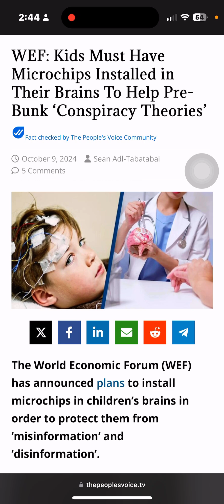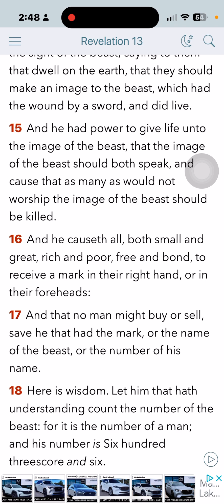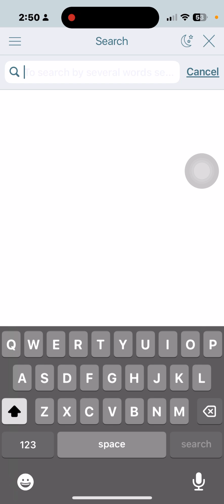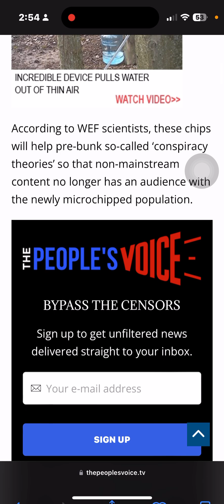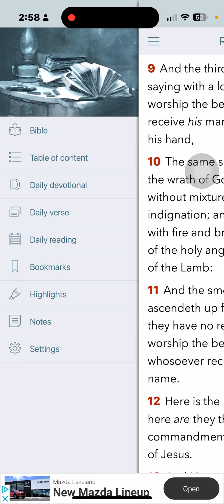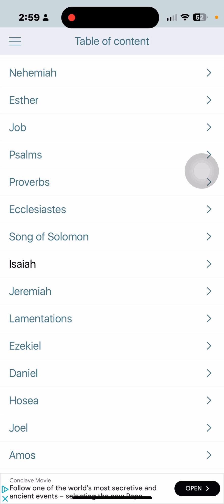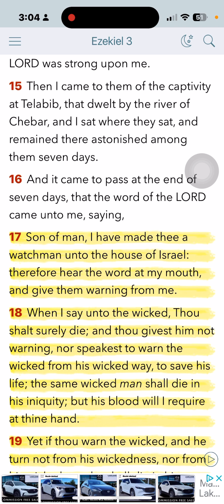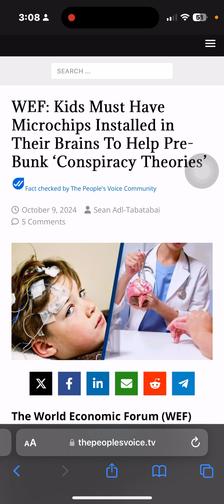MOTB will be on Foreheads & Hands 🆘 Biblical prophecy is at the door